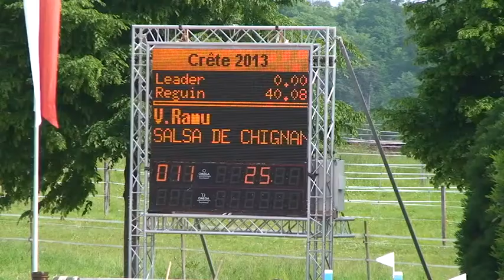Ramu Valentine SALSA DE CHIGNAN CH ép6a RN110 Crete 20131)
Jument CH 7ans par Egor du Gué